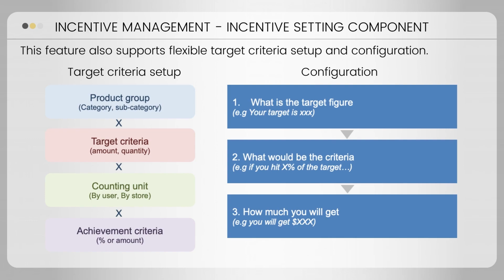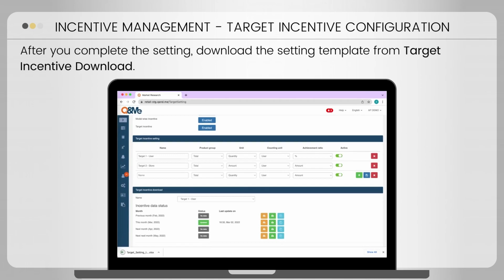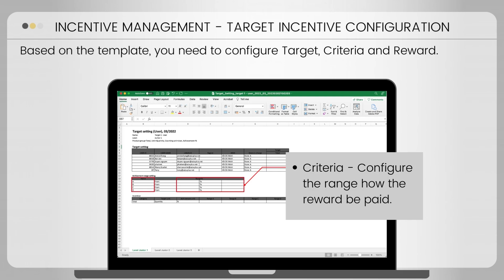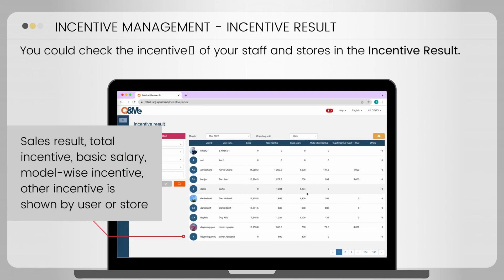FieldCheck Incentive Management: Handle Complicated Incentive Management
Incentive management helps handle complicated incentive for your staff and store based on model-wise incentive and target-wise incentive. The platform supports a variety of setting in terms of mobile users’ performance.

We are more than happy to get in touch with you and help your business success in Vietnam.